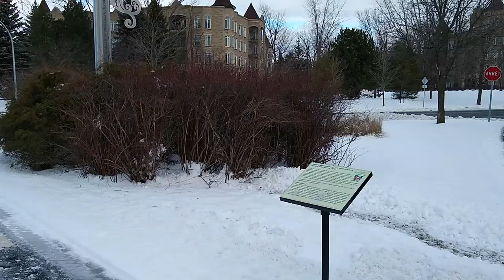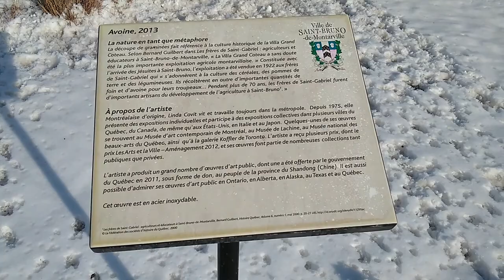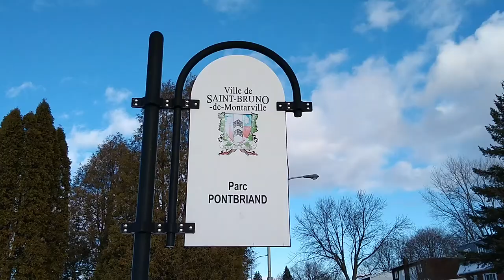Saint-Bruno-de-Montarville, Quebec, Canada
Walking on the streets of Saint-Bruno-de-Montarville, Quebec, Canada on December 31, 2020.